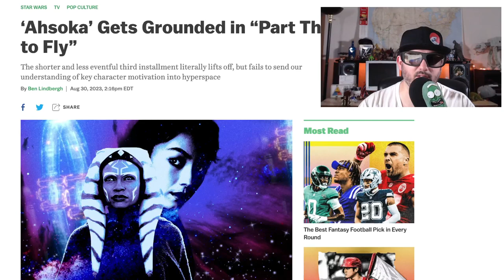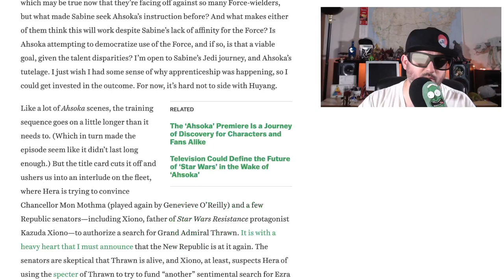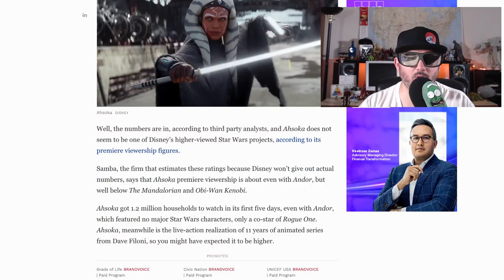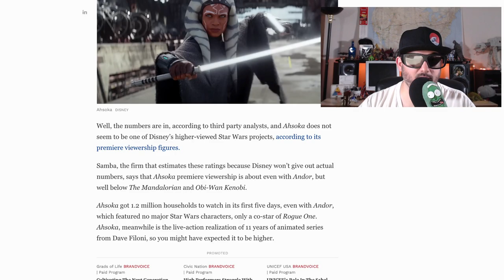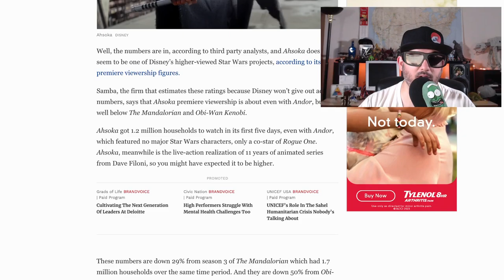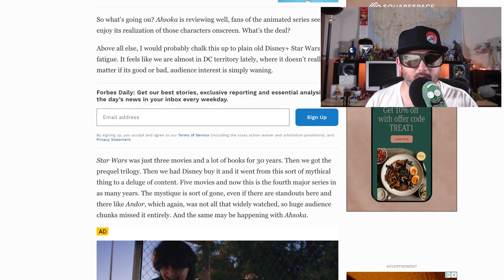Ahsoka is a Waste, Ep 3 Rant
ahsokatano ahsoka ahsokaseries is pretty mediocre so far rosariodawson is more like a plank of wood than a character,
After the fall of the Galactic Empire, former Jedi Knight Ahsoka Tano investigates an emerging threat to a vulnerable galaxy.

Creator
Dave Filoni
Stars
Rosario Dawson
Natasha Liu Bordizzo
Wes Chatham
Mary Elizabeth Winstead, Hera Syndulla
Ray Stevenson, Baylan Skoll
Ivanna Sakhno, Shin Hati
Diana Lee Inosanto, Morgan Elsbeth
David Tennant, Huyang